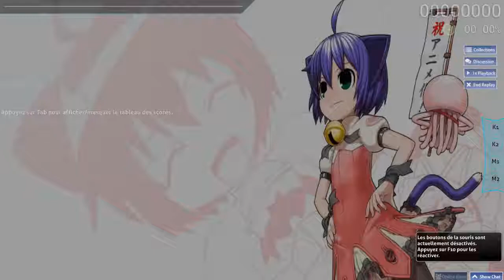osu! _ Hommarju feat. R.Cena - Chousai Kenbo Sengen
new links